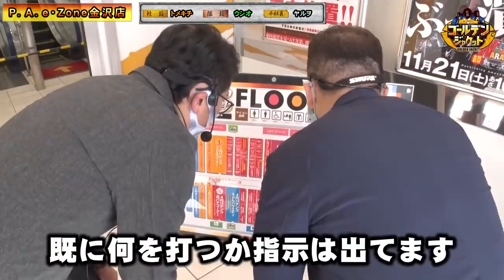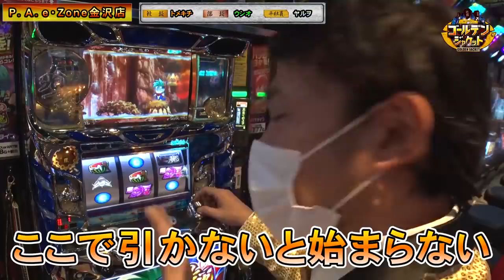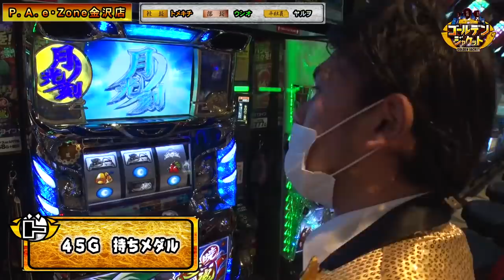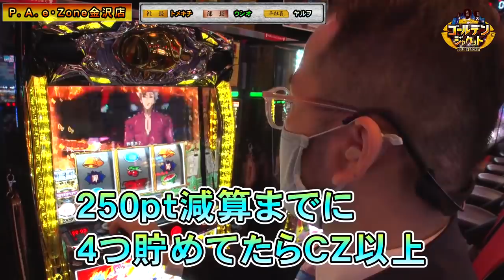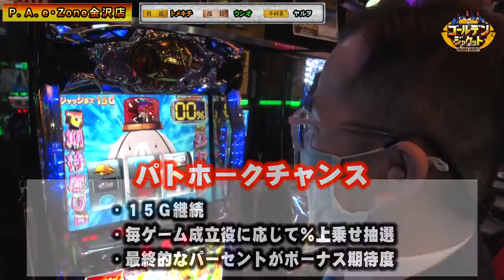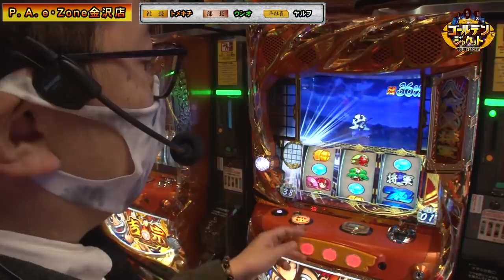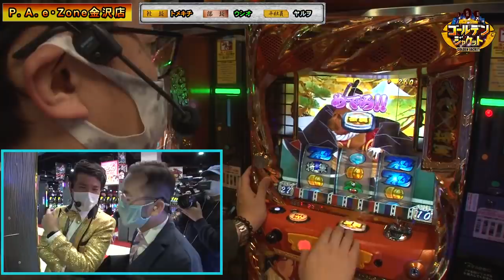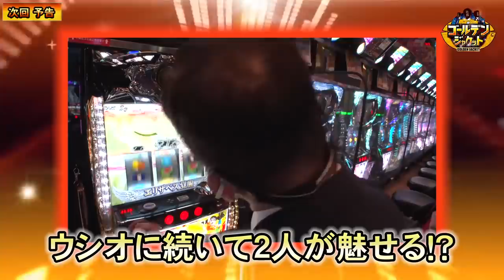ゴールデンジャケット 第49話(1/4)【吉宗３】《ヤルヲ》《ウシオ》《トメキチ》[ジャンバリ.TV][パチスロ][スロット]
３ｒｄシーズン開幕!!皆さんのおかげで早くも３ｒｄシーズンに突入!!気持ちを新たに…することもなくいつも通り三人でわちゃわちゃしております。

■実戦台：忍魂　～暁ノ章～、パチスロ七つの大罪、吉宗３